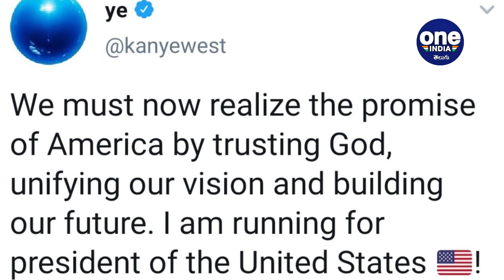Kanye West : Donald Trump వీరాభిమాని.. ఇప్పుడు అతని మీదనే పోటీ || Oneindia Telugu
USA Elections 2020: Kanye West declares he will run for US president in 2020

కాన్యే వెస్ట్‌ను రాజకీయాల్లోకి, అధ్యక్ష పదవి ఎన్నికల పోరులోకి లాగేందుకు ప్రముఖ పారిశ్రామిక వేత్త, ఎలక్ట్రిక్ కార్ల ఉత్పత్తి సంస్థ టెల్సా అధినేత ఎలాన్ మస్క్ ప్రయత్నించడం విశేషంగా మారింది. కాన్యే వెస్ట్ అధ్యక్ష పదవికి పోటీ చేస్తే నా సంపూర్ణ సహకారం ఉంటుంది అని ట్వీట్ చేయడం అమెరికా రాజకీయాలు ఓ కుదుపుకు లోనయ్యాయి.